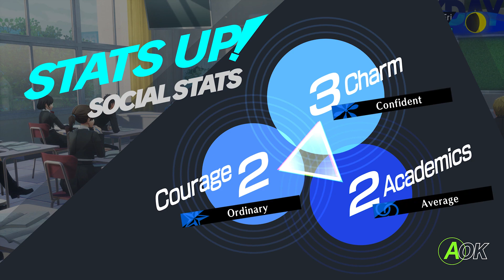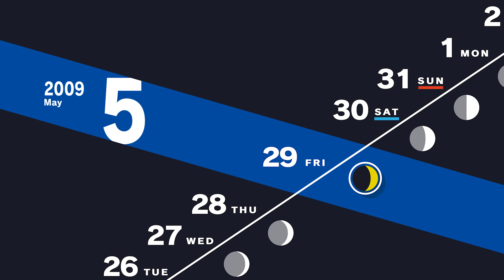Let's Play Persona 3 Reload | Part 20 - A Night Out With Akihiko | Blind Gameplay Walkthrough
In Part 20 of this blind Persona 3 Reload gameplay walkthrough on the Xbox Series X we hit the town with Akihiko and have an encounter with his adoring fans.